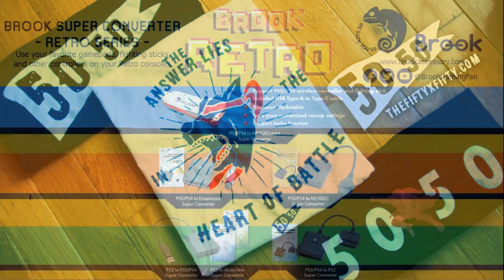Super Steel City Fight Nights - Ranking Battles 2019 - Season 2 Week 4 - Tekken 7